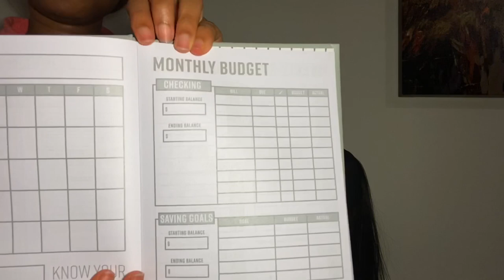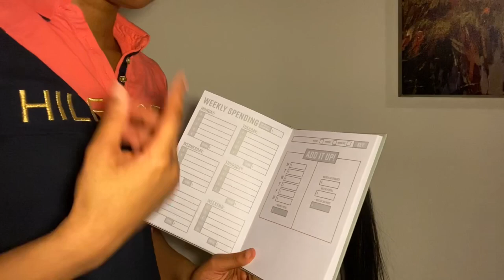QUICK WEAVE BOB using ORGANIQUE MASTER MIX HAIR| CHIT CHAT - 2020 GOALS, SAVING TACTICS etc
Products Used: Organique Mastermix YAKI Straight Color: 1B Hair
Lengths - 14, 16,18 + Closure

*SORRY ABOUT THE GUM*

Want To Become Financially Free? Create Generational Wealth While Bringing In 2 Steady Incomes, One Of Those Incomes Being Residual Income ? Becoming A Forex Trader Can Help You With All Of That. Interested In Signing Up? Use My Link , Get Signed Up & Become Personally Mentored By Me & Other Top Leaders To Get You On A Path To Generational Wealth.

Check out Digit. It's a service that automatically saves the perfect amount for you every day. Sign up with this link and we'll each get $5.